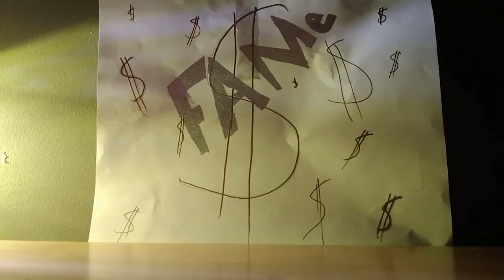YWCC 2020 Concert (2/2)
Program Order (approx. duration 1.5 hours):

Set I: Flute (Isabel Lepanto Gleicher) - 2:26
Madeline Clara Chang, "Words Are Last to Fall Asleep"
Kimberly Fish, "what's left behind"
Zoe Fischthal, "a robot learns to play"
Lily Koslow, "bloodline"

Set II: Piano (Phyllis Chen) - 18:07
Shirley He, "I Am Smoke I Am Paper"
Alina Childers, "All Aboard 'The Pipe Dream' Express"
Madeleine Goldsborough, "disonnected:connected"

Set III: Double Bass (Lizzie Burns) - 27:19
Lillian Kraft, "the impermanence..."
Isabel Goldstein, "Dance of the Elephants"
Nanaiya Hester, "Space Sleuth"

Set IV: Soprano (Jessica Beebe) - 36:19
Abby Harris, "Cicatrix"
Liliia Iskhakova, "Your choice"
Sarah Adams, "Remembering Autumn"

Set V: Trombone (Jen Baker) - 48:26
Sophia Schiffer, "Midnight Cathedral"
Anna Lisa Patti, "Cicada Jazz"

Set VI: Oboe (Jasmine Daquin) - 55:22
Cecelia Olszewski, "isolate"
Rose Marone, "Dryads at Dawn"
Jamie Hammer, "Earthwaterfireair"

Set VII: Viola (Wendy Richman) - 1:05:27
Selin Gökova, "Wanderer"
Elizabeth Mathiesen, "Burnout"
Natalie Penn, "The Voyager's Tale: Theme and Variations"